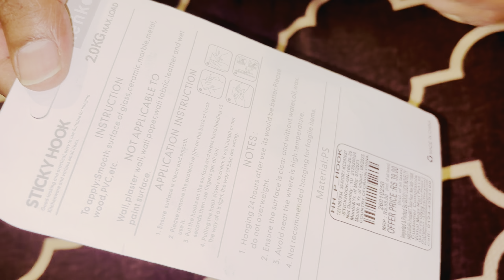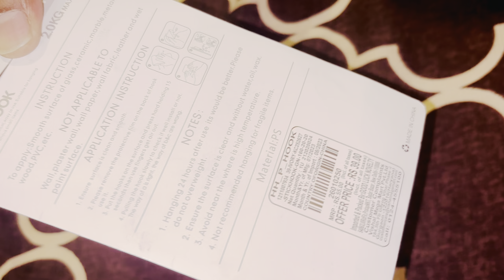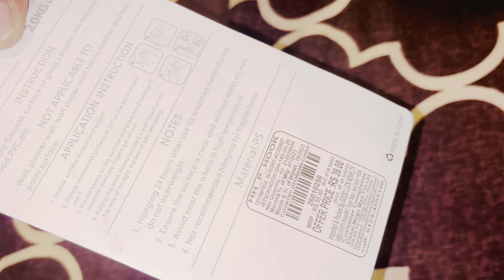Adhesive wall hooks || Self Sticky hook for walls 👍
Self adhesive wall hooks for home